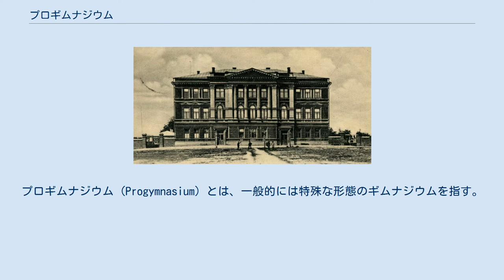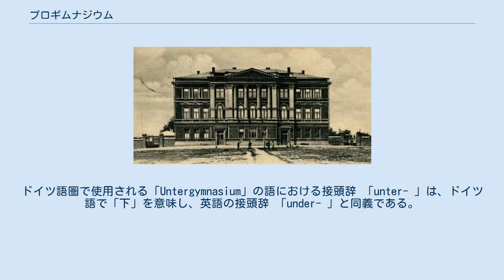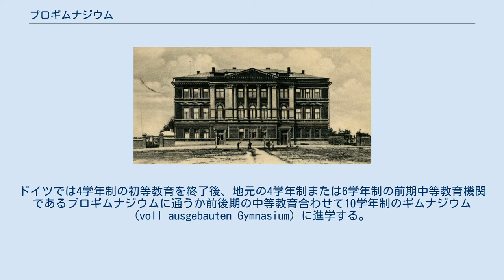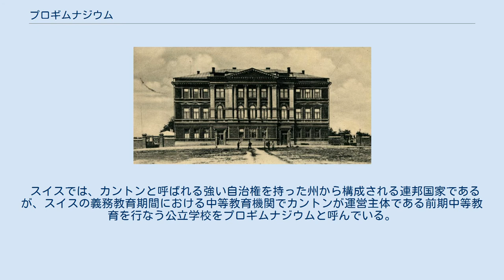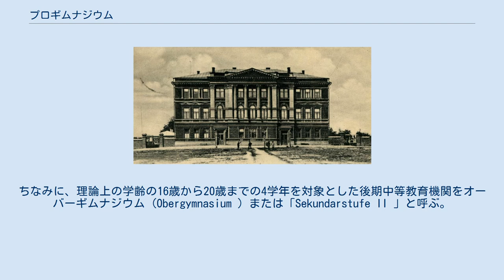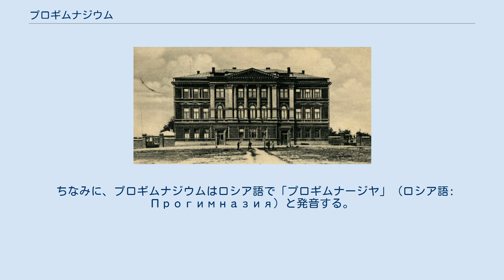プロギムナジウム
プロギムナジウム (Progymnasium) とは、一般的には特殊な形態のギムナジウムを指す。
ドイツ語圏では ウンターギムナジウム (Untergymnasium) とも呼ぶ。
この用語は、国によって意味が異なる。
 名称は、「前」を意味するラテン語の接頭辞 「pro- 」と古代ギリシアのギュムナシオン 「gymnásion」 に由来する。
ドイツ語圏で使用される「Untergymnasium」の語における接頭辞 「unter- 」は、ドイツ語で「下」を意味し、英語の接頭辞 「under- 」と同義である。
 ドイツの中等教育機関は、職業教育を受け持つ実科学校や基幹学校の他に、日本の普通科の中高一貫校に近いギムナジウムが存在する。
ドイツでは4学年制の初等教育を終了後、地元の4学年制または6学年制の前期中等教育機関であるプロギムナジウムに通うか前後期の中等教育合わせて10学年制のギムナジウム (voll ausgebauten Gymnasium) に進学する。
プロギムナジウムに通うことを選択した生徒はプロギムナジウムの卒業年次に近隣の（大学進学用の）後期中等教育機関のギムナジウム (Gymnasiale Oberstufe) か日本の実業高校に相当するギムナジウム (beruflichen Gymnasium) に入学する為に、在籍していたプロギムナジウムの通知表である学校レポート (Schulzeugnis) を転校証明書として提出して進学する。
 プロギムナジウムの利点は規模が小さいことであり、大抵の場合、250人を超えることはない。
 プロギムナジウムは通常、通学時間を短くして学校の通学が容易にしたい地方の小さな町でよく見られる。
いくつかのプロギムナジウムは、上級学校である10学年制のギムナジウムへの転換を図っており、一部はその移行を済ましている。
 スイスでは、カントンと呼ばれる強い自治権を持った州から構成される連邦国家であるが、スイスの義務教育期間における中等教育機関でカントンが運営主体である前期中等教育を行なう公立学校をプロギムナジウムと呼んでいる。
 オーストリアでは4学年制の初等教育を終えると、大学進学を目指す学生が通うAHS (Allgemeinbildende höhere Schule) と進学を特に目指している訳ではない学生が通うNMS (Neue Mittelschule) に進路が分かれるが、AHSのことをギムナジウムと呼ぶこともある。
そして、AHSは最初の前期中等教育機関4学年制の教育を受けた後、後期中等教育機関4学年制か職業教育に進む道を選択する。
前期中等教育機関4学年制をプロギムナジウムまたはウンターギムナジウムと呼び表すことがある。
(例:ドイツ語版:『Gymnasium Dachsberg』記事中の「Untergymnasium 」の記述。
) リトアニアでは、4学年制の初等教育終了後、4学年制または6学年制のプロギムナジウムに通う。
プロギムナジウムの学業終了後、ギムナジウムに進学するか職業教育を受ける道に進むかの選択をする。
 リヒテンシュタインでは、理論上の学齢の12歳から16歳までの4学年を対象とした前期中等教育機関をウンターギムナジウムまたは「Sekundarstufe I 」と呼んでいる。
ちなみに、理論上の学齢の16歳から20歳までの4学年を対象とした後期中等教育機関をオーバーギムナジウム (Obergymnasium ) または「Sekundarstufe II 」と呼ぶ。
 タガンログにあった4学年制女子校のプロギムナジウム。
(1900年) プロギムナジウムは、帝政ロシア時代の一般的な教育機関であり、ギムナジウムの前期4学年に対応する4学年制（それほど多くはないが6学年制）の中等教育を行なっていた。
ギムナジウムが設置されていない都市に設立された。
男子校や女子校、士官候補生学校への入学の準備をする為の少年用の下級軍事学校の場合もあった。
卒業生には、小学校教師の資格と官等表の試験を受ける権利が与えられた。
 20世紀末から21世紀初期にかけて、NIS諸国の中の一部の国で、教育機関としてのプロギムナジウムが復活した。
 ロシア連邦において、プロギムナジウムは4歳から10歳までの幼稚園児と小学生に該当する年齢の児童の為の一般的な教育機関の一形態となっている。
 現在、200以上のプロギムナジウムが存在するという。
 ちなみに、プロギムナジウムはロシア語で「プロギムナージヤ」 (ロ...